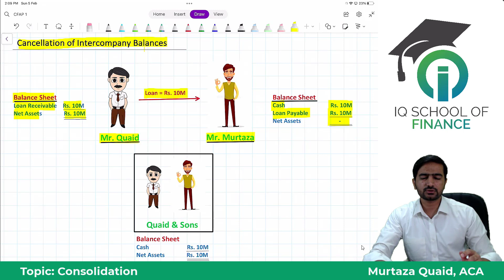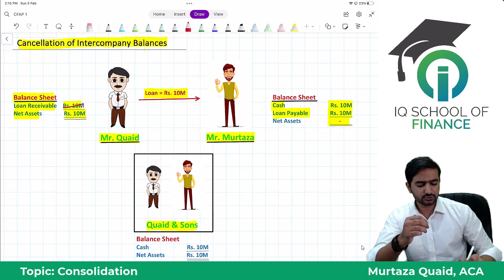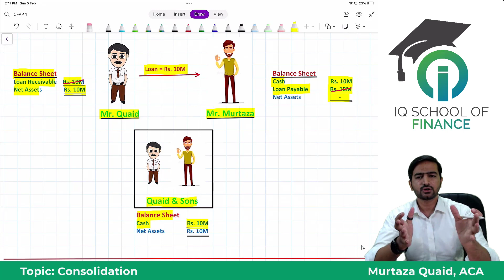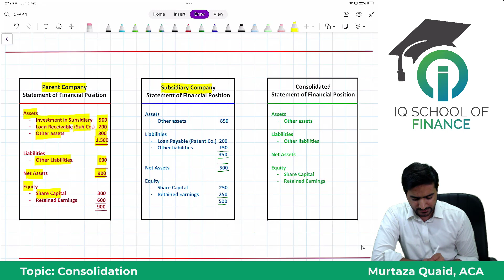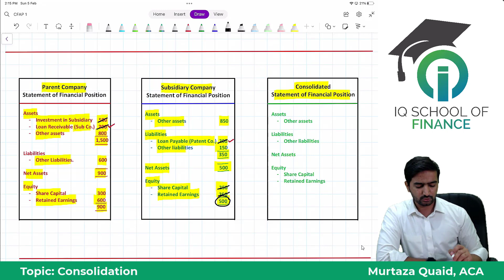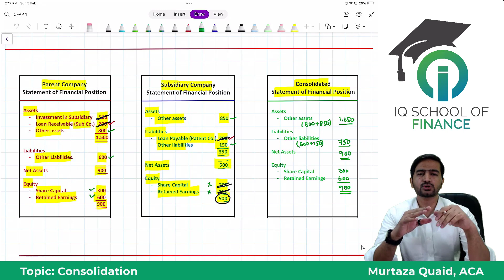Consolidation | Lecture 3 - Cancellation of Intercompany balances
This video explains the reason for cancellation of intercompany balances between the group companies while preparaing consolidated financial statements along with a basic example on preparation of consolidated statement of financial position.

For access of comlete course:
(1) Visit IQ School Website i.e. iqsf.pk or
(2) Visit "IQ School of Finance" Facebook Page or
(3) Contact Tahir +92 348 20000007